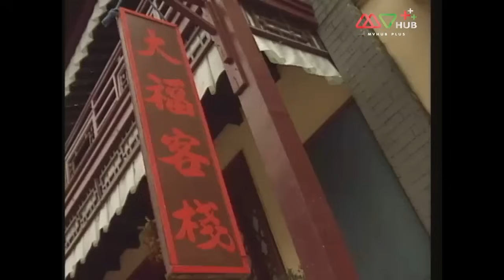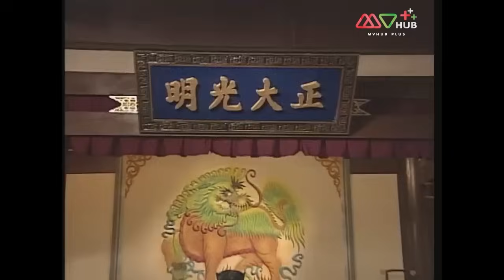ปมปริศนาพยานมรณะ (WITNESS TO A PROSECUTION) [ พากย์ไทย ] | EP.12 | TVB Thailand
ซ้งฉือ เป็นชายที่มักจะได้รับการดูถูกเหยียดหยามจากชาวบ้านมาตลอดเพียงเพราะเขาเกิดในโลงศพ ซ้งฉือและถังซือสาวจรจัดถูกจับในข้อหาฆาตกรรมและถูกลงโทษประหารชีวิต แต่แล้วก่อนถูกประหารซ้งฉือถูกฟ้าผ่าจนทุกคนเข้าใจว่าเขาเสียชีวิตไปแล้ว ยังดีที่ หม่ากุ้ย สัปเหร่อพบว่าซ้งฉือยังไม่ตาย นอกจากนี้ ซ่งอี้ นายอำเภอคนใหม่ยังสืบสวนพิสูจน์ความบริสุทธิ์ของซ้งฉือและถังซือได้สำเร็จ ซ้งฉือจึงได้เรียนวิชาชันสูตรศพจากหม่ากุ้ย และไขคดีปริศนาได้มากมาย รวมทั้งยังสามารถหาชาติกำเนิดของถังซือว่าแท้จริงแล้วเธอมีชาติกำเนิดที่สูงศักดิ์กว่าที่ใครคาดคิด

นักแสดงนำ:ซวนซวน, หลินเหวินหลง, เฉินเมี่ยวอิง, โอวหยางเจิ้นหัว